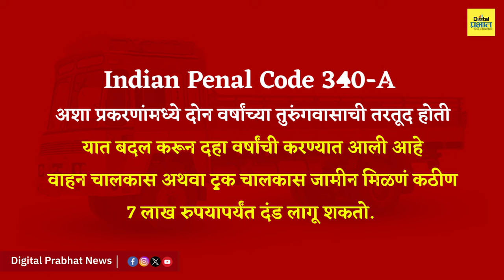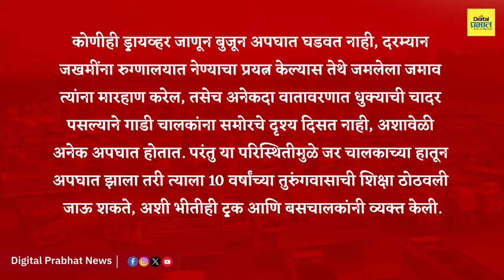हिट अँड रन कायदा काय आहे? ट्रक चालकांचा, कायद्याला विरोध का? | Digital Prabhat